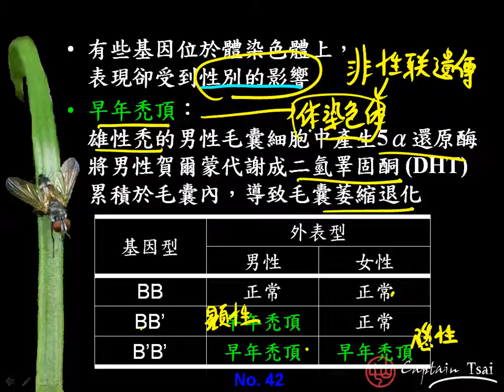10501選修生物ch11 1 20不是性聯遺傳卻受性別影響的例子 雄性禿頭二群